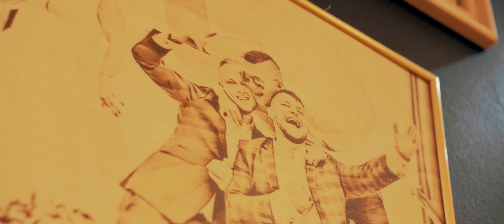Millord - salon barberski / film reklamowy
Reklama wykonana dla łódzkiego salonu barberskiego " Millord ".

salon-millord.pl

/ 2K Studio /

Zrobimy Ci film, którego potrzebujesz!
Zapraszamy do kontaktu drogą facebook'ową lub mailową :)

Pozdrawiamy,
2K Studio.